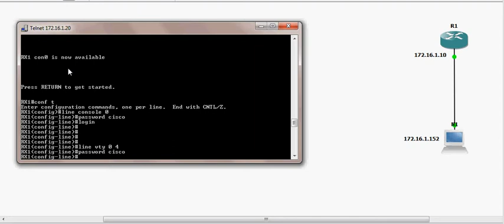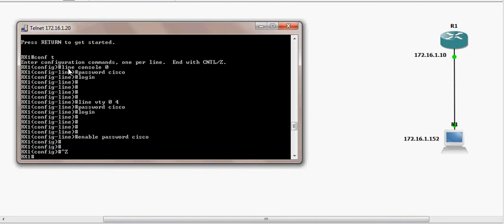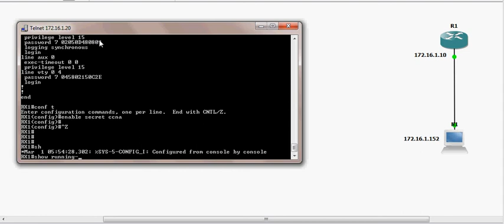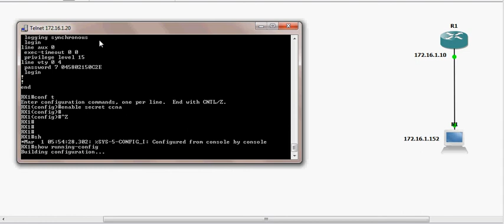Configuring Passwords on Cisco Router